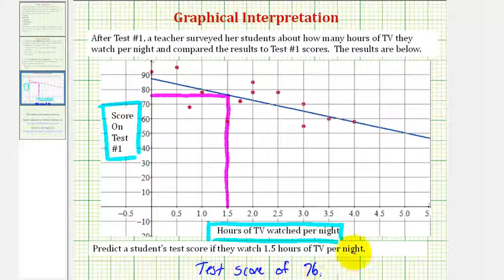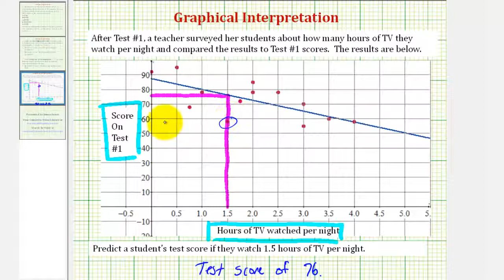Ej: Interpretación gráfica de un diagrama de dispersión y línea de mejor ajuste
Este video explica cómo usar el gráfico de un diagrama de dispersión y la línea de mejor ajuste para hacer una predicción. Sitio: http: //mathispower4u.com